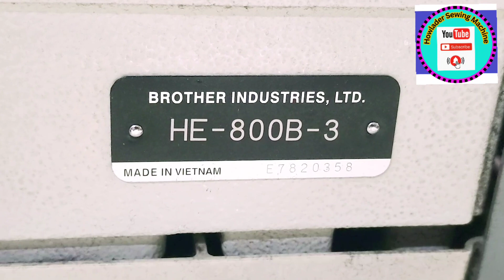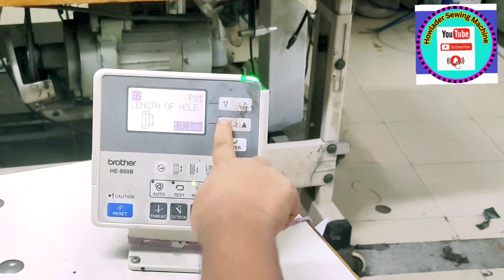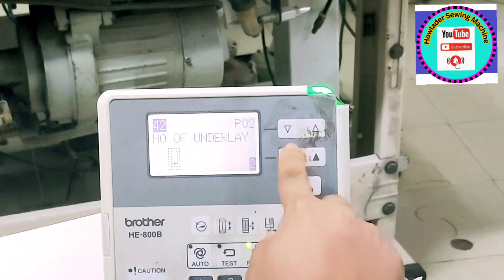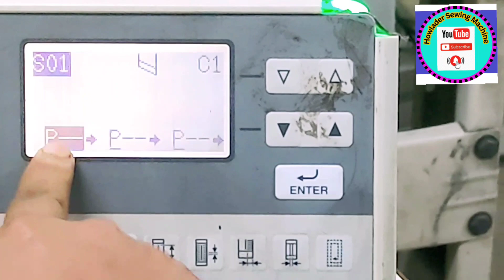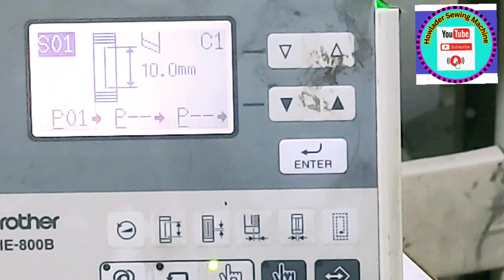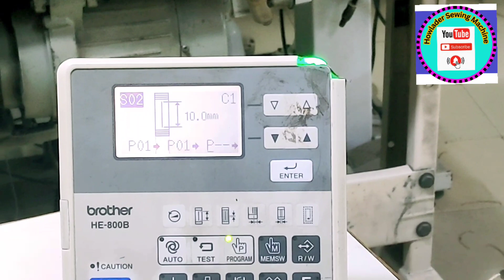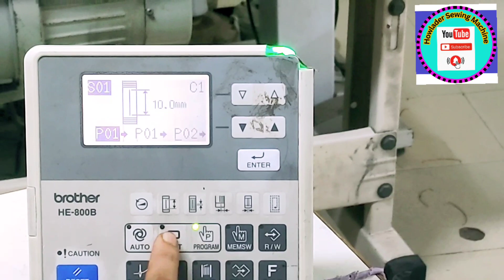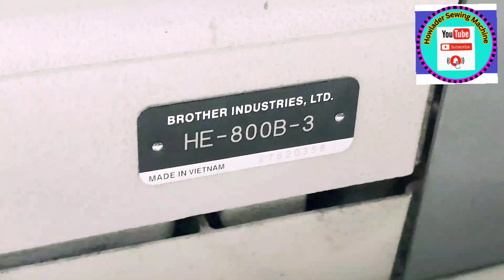Brother_HE-800b,Cycle,Programs_#brother Battun Hoole Machine#___সাইকেল প্রোগ্রাম সহজে সেট করুন।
Brother_HE-800b,Cycle,Programs_
_sewing,machine

Brother→HE_800b cycle program set karo,

👉#Howlader Sewing Machine
👉#হাওলাদার সুইং মেসিন

৷
    👉আসসালামু আলাইকুম 🇧🇩
আমাদের চ্যানেলে গার্মেন্টস মেশিন মেকানিক্স কাজ শেখার মত।
⏭️অনেক ভিডিও আছে যা দেখে আপনি ফ্রি মেকানিক্স কাজ শিখত নিতে  পারেন।

##Howlader sewing machine
sewingtricks
_Sewing Machine solution

my YouTube channel 👍Howlader Sewing machine
please my channel like me
please my channel share
please my channel All sewing machine remove